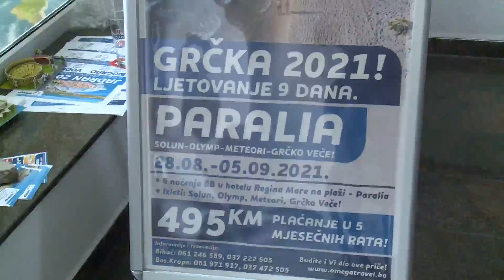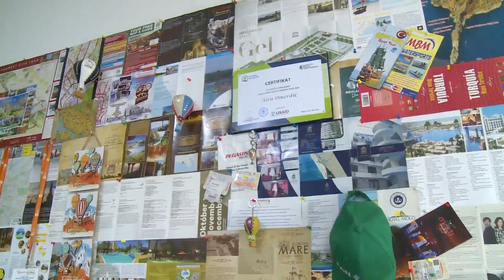POSLIJEPODNE UZ RTVUSK – I DANAS O TURIZMU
Prošlogodišnja situacija i ograničena putovanja doprinijela su da se ove godine  ljudi sve više odlučuju za putovanje u strane zemlje...